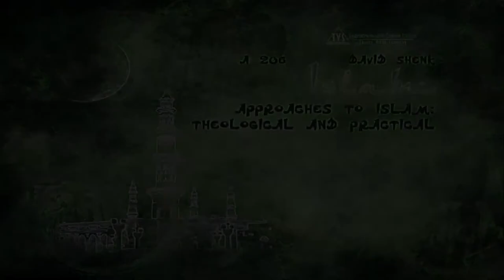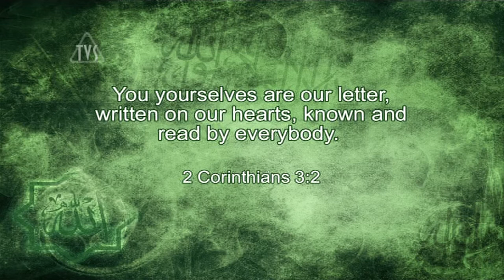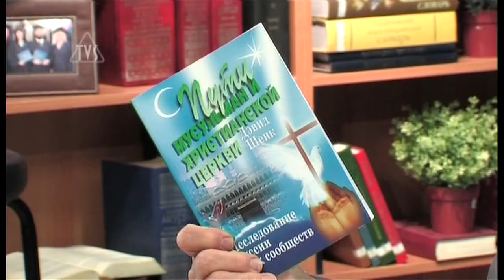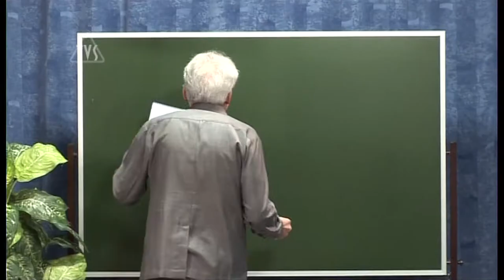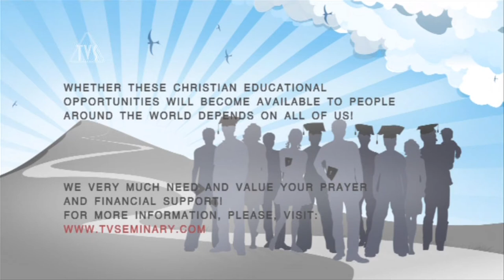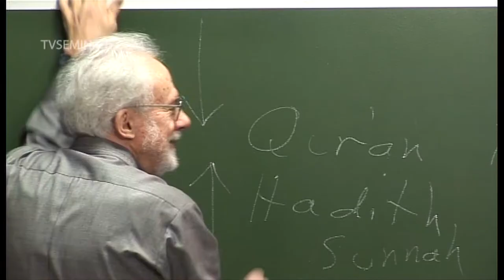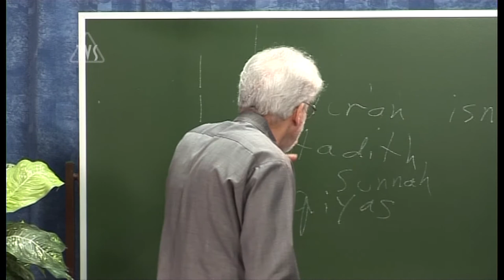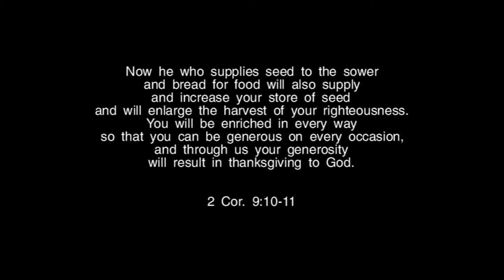TVS A206 ENG 29